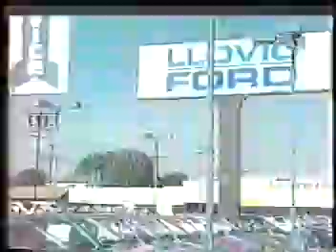WWO BRAZOS vs ATLANTIS LIZMARK LIZMARK JR